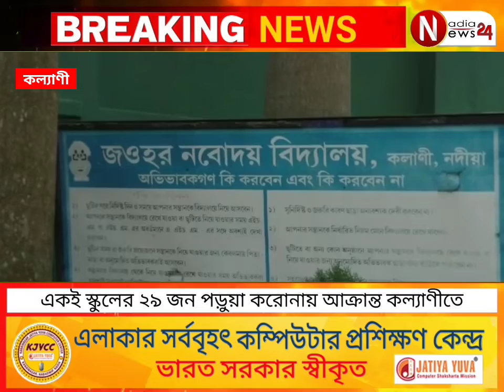একই স্কুলে 29 জন পড়ুয়া একসঙ্গে করোনা আক্রান্ত নদীয়ার কল্যাণীতে